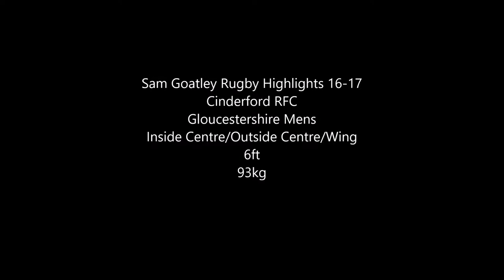sam goatley rugby 17